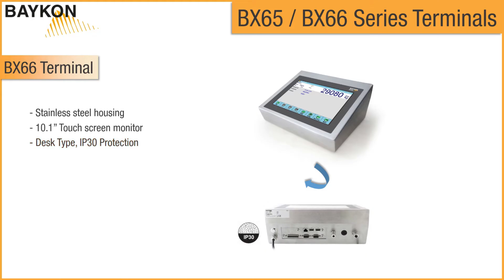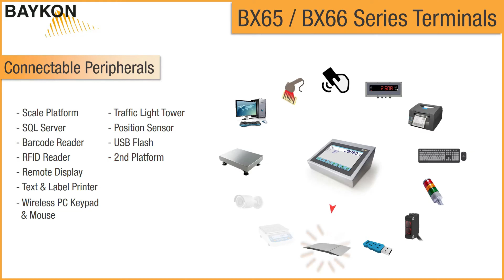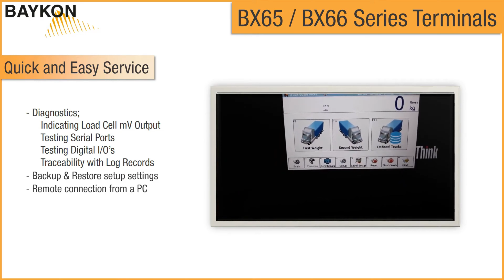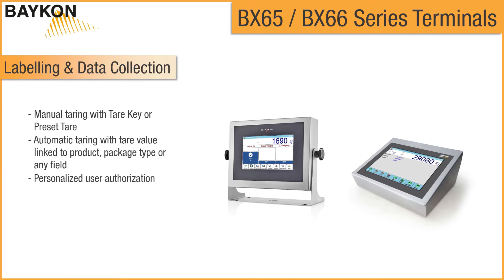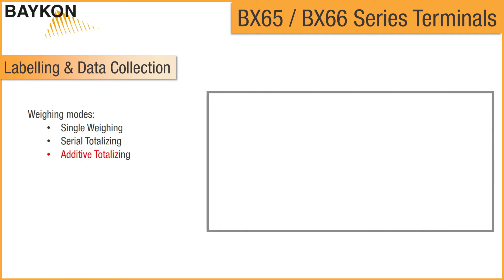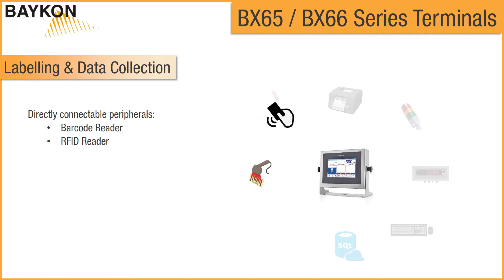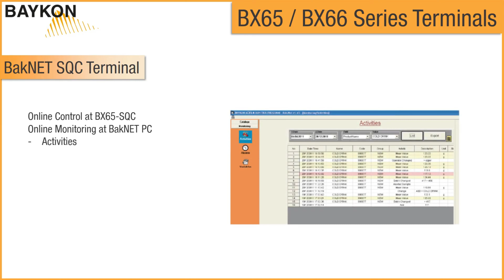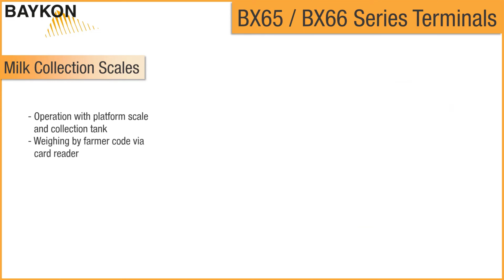An introduction to the BX65 and BX66 Weighing Terminals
Introducing the BX65 and BX66 Windows based, touchscreen weighing terminals for weighbridges and truck scales, label printing, SQC Average Weight and customised software applications. or email .

Fully configurable with multiple databases, customisable setup and USB, Ethernet or cloud reporting.

The BX65 is designed for ease of use with an intuitive weighing operation that makes it straightforward for all operators and supervisors. Built for industrial environments it's 7" LCD colour touchscreen display provides a pleasing and simple interface that makes moving through menus and selecting vehicles and products a breeze. It is available in a desktop or wall mounted stainless steel housing and in IP30 or IP67 versions.